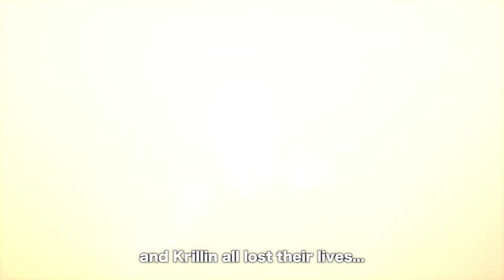DRAGON BALL Z KAKAROT – DLC 3 Announcement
TRUNKS THE WARRIOR OF HOPE will be the 3rd DLC for DRAGON BALL Z: Kakarot!

Journey into a future without Goku​ for a new story arc featuring Trunks!